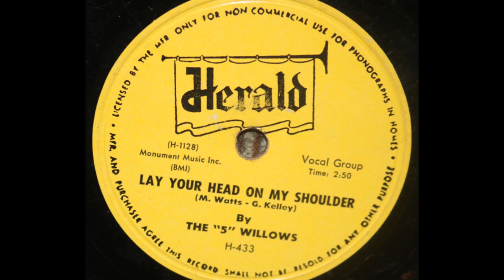The 5 Willows - Lay Your Head On My Shoulder 1954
The Willows aka The Five Willows aka The 5 Willows (Harlem, New York)

Biography:
The Story of The Willows goes back to 114th Street in Harlem, where Tony Middleton (born June 26, 1934) in Richmond,Virgin) lived in I952. He received an invitation to Mrs. Clarisse Martin's house on 115th Street while he was training his boxing at a local gym. Mrs. Martin's twin sons, Joe and Ralph were rehearshing under her guidance with John Thomas “Scuotem Steele (bass) and Richie Davis (1. tenor)  . Being very impressed by Tony‘s fancy footwork and choreography in the ring she knew for sure that the chance to archive some success with this guy in the group would be great - if she could teach them assiduity and discipline. Having been the main impulse behind the recording career of The Willows from 1952 to 1965, she let them practise every day. So you could find the group singing at the corner of 115th and Lenox Ave. in hospitals,at church benefits and at dances at the Chelsea Vocational High School. While still known as “The Dovers», they sometimes used Doc Green as additional singer. One of Green's favourite songs was “The Whiffenpoof Song" by the Cabineers, and so the group decided to try their luck with the same company the Cabineers had recorded for. Abbey Records under the management of Pete &, Goldie Durain had meanwhile moved and changed its name to Allen Records.

The first release for Allen under the name of The Five Willows was the street song "My Dear, Dearest Darling", introducing for the first time the famous bass intro by John Thomas “Scooter" Steele to the public. This gimmick was carefully planned to be their trademark. later reviewed in "Little Darlin'" and "Do You Love Me". Billboard magazine called this release in June “kinda weird and somewhat hypnotic", and so you can hear the group sometimes out of key, while the flipside "Rock Little Francis" (the obligary iump) sounds amateurish, but nevertheless interesting.  Tony was also featured as lead on "The White Cliffs Of Dover". While he shared the vocals with Richie on "Dolores"  - the latter coupled with "All Night Long" on their second Allen release in September.  At the end of 1953, their third Allen record was out, but again no chart entries were noted for "With These Hands" (lead by Richie). When Pete Durain decided to part business with Mr. Allen. The Willows went with him and recorded their next release for Pee Dee Records in early 1954, entitled "Love Bells" b/w "Please Baby". Pete Durain himself went out of business in 19510, but the group was able to record four sides for Herald  in the same style, but again without success.

When Tony met Morty Craft in 1955, who had just left his partners at London Records to form his own Melba label, a chance to record again was in sight. TheWillows  (as they were known now, just dropping the “Five") offered him a ballad entitled CHURCH BELLS MAY RING. which was written by Tony from an idea of his wife Betty. When first released as "Church Bells May Ring"  (mislabeled on early copies), it had transformed into a wonderful rocking tune with a now famous bass bridge (“Hello hello again,my friend, I'm hopin‘ that we'll meet again"). close harmony-and as a gimmick chimes (played by the still unknown Neil Sedaka from a suggestion by Morty Craft) plus a shuffle rhythm. Hitting the R&B charts on April 18,1956, the song reached no. 11 and stayed for 2 weeks, but it had more success before on the pop charts, first appearing at no. 74: on March 28 then climbing to the middle of the Top 100 listing. Soon cover versions by The Cadets. Sunny Gale and The Diamonds followed, and The Diamonds' version nearly outsold The Willows original on all main markets.